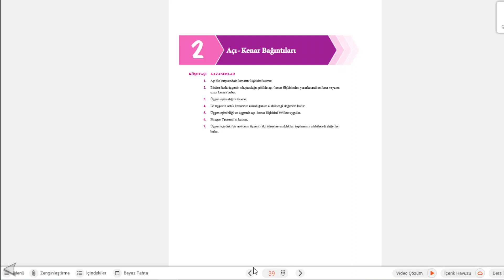AÇILAR KONU TESTİ KAREKÖK YAYINLARI GEOMETRİ SIFIR(0) ÇÖZÜMLERİ 2023